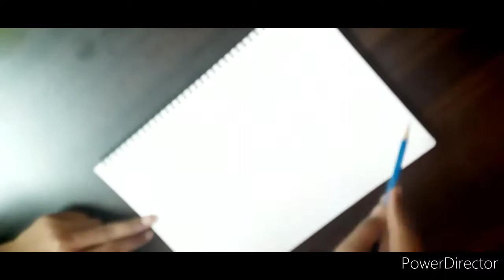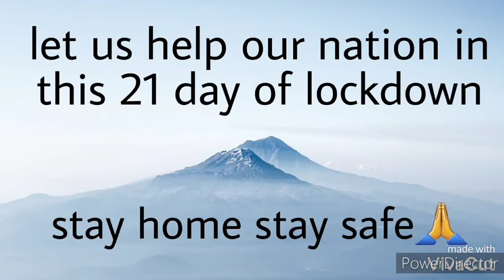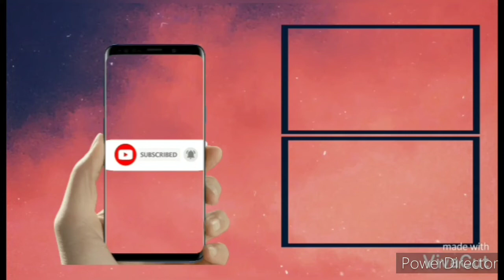The Real life Heroes 👨‍⚕️👩‍⚕️✔💯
for outline I used 0.5 Mechanical Pencil.

I used A4 size cartridge paper (sketch book)

for other work I have used Steadler graphite pencil🔥

If you want you can buy link👇

Sound used in this video :- Ignite (Alan Walker)
Credits:
Director: Alexander Zarate Frez
D.O.P: Eirik Skarstein
Editor: Alexander Zarate Frez
VFX: Steamheads
Graphics: Simon Diaz
Grade: Jon Arne Storkås & Axel Rødningen